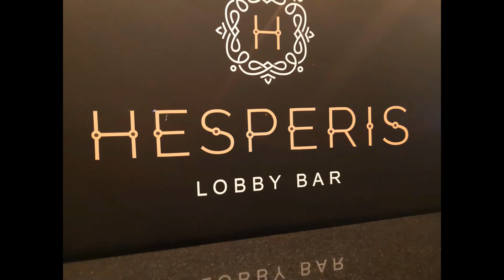Fantasia Bahia Principe Tenerife - 2019 December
Fantasia Bahia Principe Tenerife. Brand new hotel build end of the 2018. Amazing hotel in south of Tenerife, short drive to Los Cristianos or Los Americas. This video about hotel, rooms, entertainment in day time and evening programme in main bar.